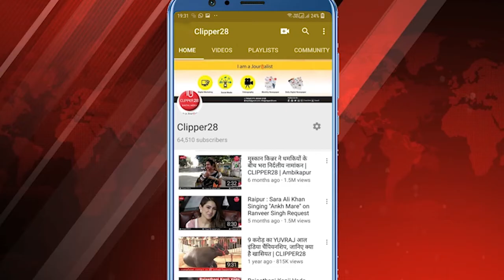दिवंगत पंचायत शिक्षक के परिजनो का अनिश्चितकालीन हड़ताल का आज चौथा दिन जाने उनकी मांगे